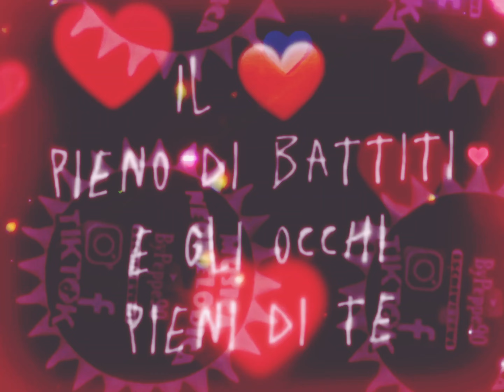Anthony - Oggi Dimane E Pe Sempe